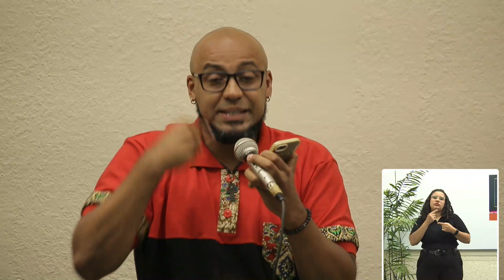GIZ #1 - Deus Ex Machina: Inteligência Artificial, Cultura e Tecnologia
O debate, durante evento de lançamento da Revista GIZ, publicação do SinproSP, faz parte do dossiê da edição 01 e tem a presença dos autores Deivison Faustino e Walter Lippold, além dos debatedores Sérgio Amadeu e Pollyana Ferrari, e a diretora do SinproSP, Mayara Gregoracci dos Santos, como mediadora.
Gravação e edição ao vivo: Se7en Video
Intérpretes de Libras: Talita Queiroz e Yasmin Luhá